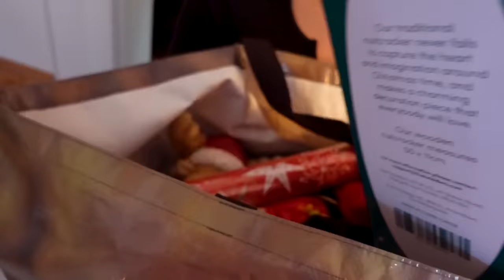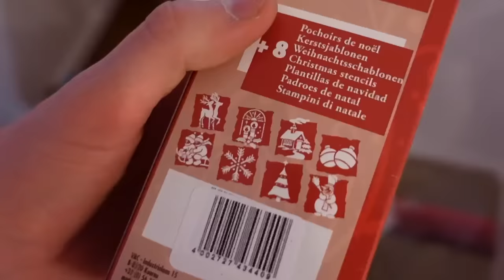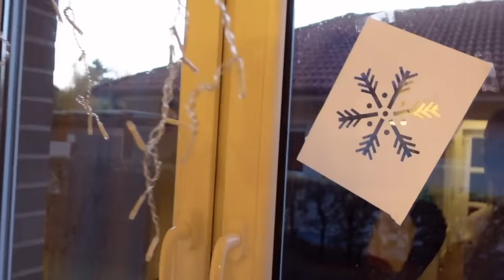WEIHNACHTSDEKO XXL!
Wir haben unser ganzes Haus dekoriert und zwar mehr denn je! Tom war scheinbar erst nicht so begeistert..

Morgen um 12 Uhr kommt dann ein Video auf Hellas Kanal.